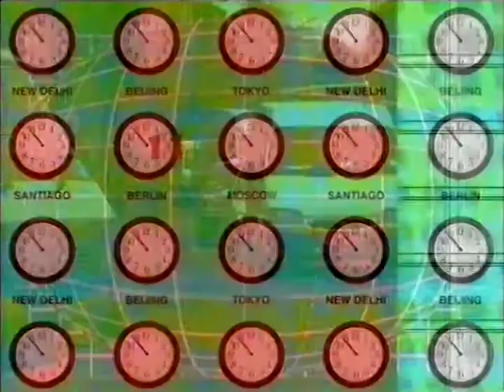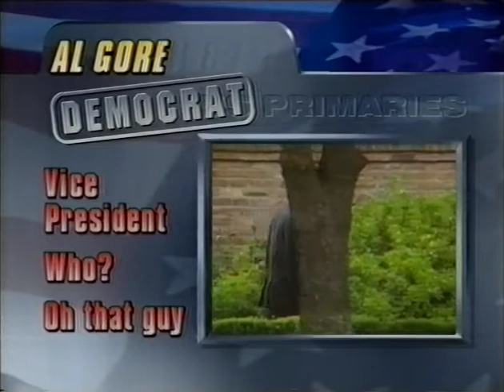The 11 O'Clock Show - 4x02 - 16-02-00